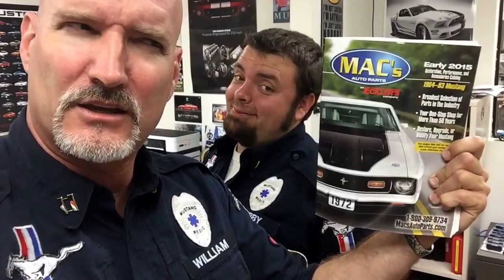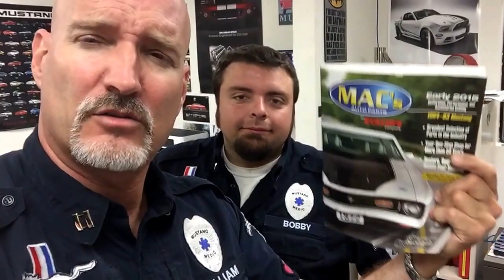MustangMedic is the most transparent restoration shop in the Universe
Instagram @mustangmedic - Please follow you will be glad you did, what do you have to lose?